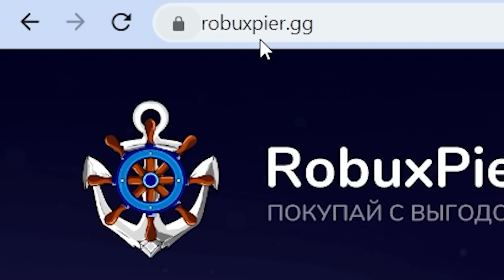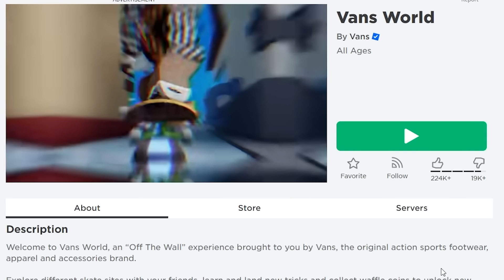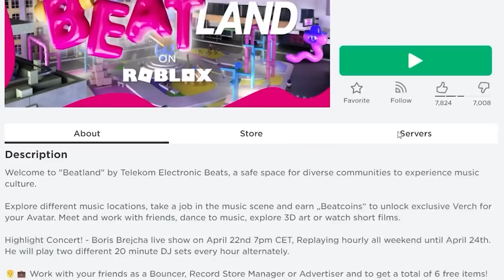ВСЕ ВЕЩИ В РОБЛОКС 2023!!! 500 вещей бесплатно #9 ИВЕНТЫ 2023 ПРОМОКОДЫ